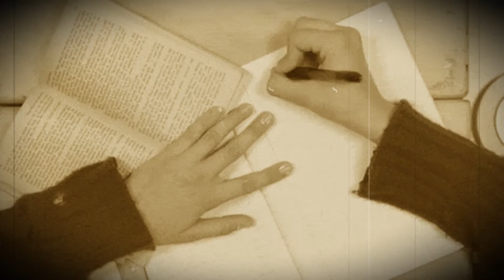Урок Англійської Fly High 4 unit 32 part 1 | Would you like to come to our party?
Урок Англійської по посібнику Fly High 4 unit 32 part 1 (Pupil's book)| Would you like to come to our party?